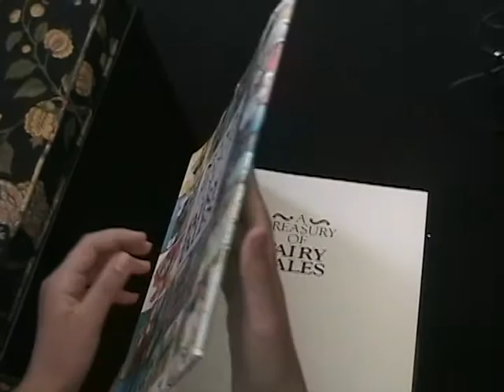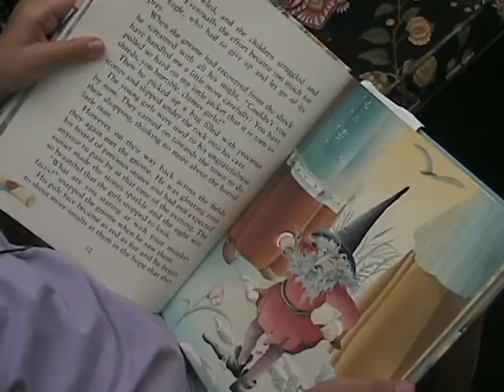A Treasury of Messed Up Fairy Tales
A girl wants to read her favorite story tales, but something is mysteriously wrong with all of them...